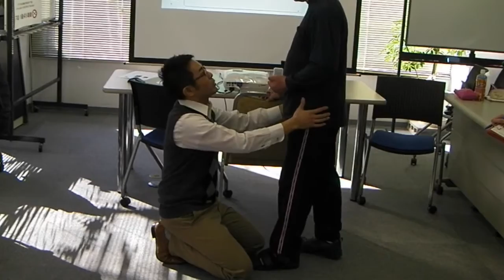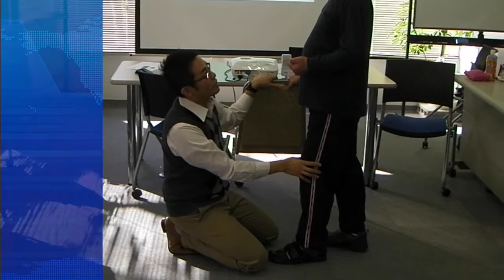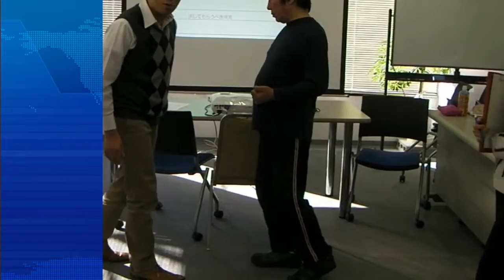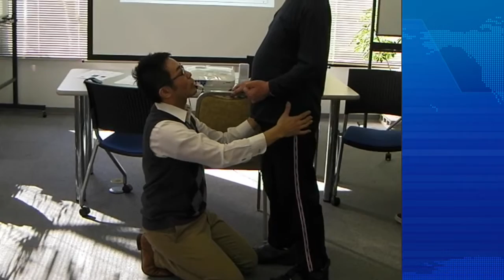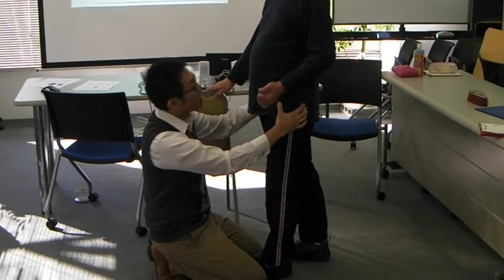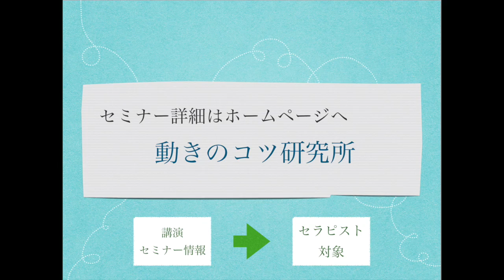リハビリデモ〜足の指が曲がらず膝が折れずに歩くコツ〜（動きのコツリハビリセミナー動画Part5）